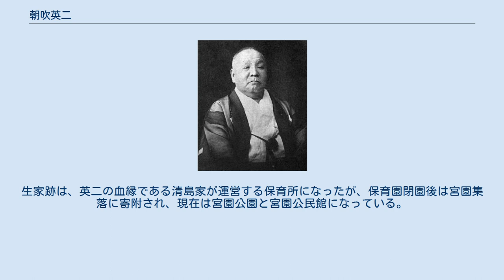朝吹英二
朝吹英二 朝吹 英二（あさぶき えいじ、嘉永2年2月18日（1849年3月12日） - 大正7年（1918年）1月31日）は、日本の実業家。
王子製紙取締役会長。
幼名は萬吉、鐵之助。
族籍は大分県平民。
短期だが三井財閥のトップである三井合名会社理事長を勤めたこともある。
 三越社長、帝国生命保険社長を務めた朝吹常吉は息子。
フランス文学者の朝吹三吉と翻訳家の朝吹登水子は孫であり（ともに常吉の子）、フランス文学者、詩人の朝吹亮二は曾孫。
弟・野依範治の曾孫が2001年、ノーベル化学賞を受賞した野依良治である。
中上川彦次郎は義兄にあたる。
2011年度、第144回芥川賞受賞者の作家朝吹真理子は玄孫である。
 豊前国下毛郡宮園村（現在の大分県中津市耶馬溪町大字宮園）の庄屋・朝吹泰蔵の次男として生まれた。
朝吹家は寛永年間に苗字帯刀を許可され、兄・謙三まで15代続く庄屋であった。
 日田の咸宜園や中津の渡邊塾・白石塾に学ぶ。
尊皇攘夷思想に染まり、維新後の1870年（明治3年）、開明派の福澤諭吉暗殺を企てるが、転向し福澤とその甥中上川彦次郎の庇護を受け、彦次郎の妹・澄（スミ）と結婚する。
慶應義塾に入学し、1872年、同出版局の創設に際してその主任に就任した。
慶應義塾卒業。
 1878年（明治11年）、三菱商会に入社。
1880年（明治13年）、貿易商会に入って取締役となる。
 荘田平五郎に招かれて郵船会社に入ったが、間もなく去り、横浜で一大貿易商会を開き、生糸輸出業に従ったが、たちまち大失敗して、損害数百万円の巨額に達した。
大に奮闘して、負債のすべてを償却した。
大隈重信に近い政商となり、義兄・彦次郎の三井財閥に転じて三井呉服店理事となり、1892年（明治25年）に鐘淵紡績専務、1894年（明治27年）に三井工業部専務理事に就任。
 1901年（明治34年）、中上川が死去すると、益田孝により中上川の工業化路線は一旦は止まったが、それでも1902年（明治35年）に三井合名専務理事に就任し、王子製紙会社では役員を務めて会長となり、また、芝浦製作所、堺セルロイドなど王子と共に業績不振とされたこれら企業の建て直しを担当することとなった。
このように三井系諸会社の重職を歴任し、「三井の四天王」の一人と言われた。
 中上川の後任の最有力候補であり、かつ慶應閥の筆頭とも目されていた朝吹だったが、上述のように、後見の中上川の死去にともない、益田が三井財閥の実権の座を握ることとなり、1907年（明治40年）には、益田が引退に際して團琢磨を推挙したため、退任を余儀なくされることとなった。
1912年1月、三井家を勇退する。
1918年（大正7年）、病のため芝高輪の自宅にて死去。
享年70。
 日本の実業界に於いて「一種得易からざる老偉人」として知られた。
三井家四天王の一人として、中上川彦次郎、益田孝等と併称された。
10歳のときの疱瘡が原因で顔にアバタがあり醜男と言われたが、人柄がよかったことから女性にもよくもて艶聞も多かった。
また、頭もよく、川田小一郎、大隈綾子らに可愛がられたという。
 骨董を愛好する。
柴庵（さいあん）と称し、目利きとしても知られた。
住所は東京市京橋区木挽町。
 江戸時代において悪人とされていた石田三成の顕彰事業にも熱心で、歴史学者渡辺世祐に委嘱して『稿本石田三成』を書かせ、その墳墓発掘にも力を尽くした。
 2015年3月12日、耶馬溪町の宮園集落にある朝吹英二翁頌徳碑前で「第3回朝吹英二翁生誕祭」が執り行われた際には、式典の中で地元下郷小学校6年生による「朝吹英二翁への手紙」の朗読が行われた。
発表後には、朝吹英二の曾孫の朝吹英和から下郷小学校6年生に自身が英二について書いた本「蝉時雨」が贈られた。
 大分の朝吹家は、母屋雑座敷合わせて大小29室に及ぶ大邸宅であった。
生家跡は、英二の血縁である清島家が運営する保育所になったが、保育園閉園後は宮園集落に寄附され、現在は宮園公園と宮園公民館になっている。